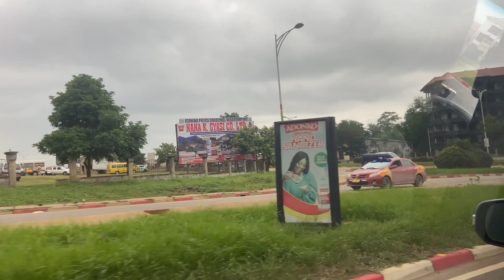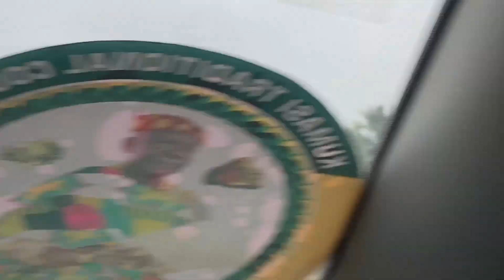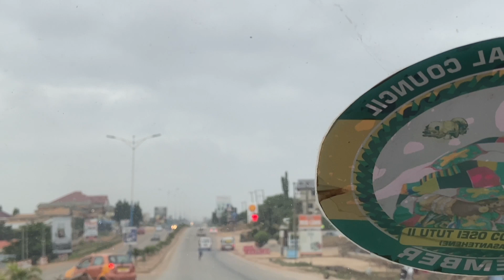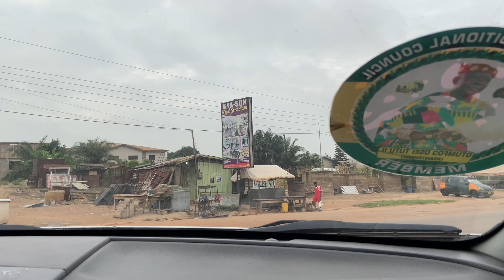Tour to very beautiful places in Kumasi, Ghana | Ashanti Region in 4K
Tour to very beautiful places in Kumasi, Ghana | Ashanti Region you’ve never seen in 4K

There are 2, 2.5 million people in Kumasi. It is the largest city in Ashanti Region which is also known as the mother of all cities of Ghana, the only metropolis in the region, and largest city in the Greater Accra Region.

Kumasi is located about 100 kilometres north of the Ghana's capital, Accra.

The city has an area of 36 square kilometres and was founded in 1824 by the British Empire to host the British Royalty, who were then stationed here after their return from England. The main trade location of Kumasi is Ashanti Market where you can find a lot of shops and modern restaurant offering several cuisines including Chinese and Indian food.

Kumasi is known for its creative and successful business community together with its young population and many creative and successful media and entertainment personalities who also serve as role models for other local creative people.

You're going to love this place because :-